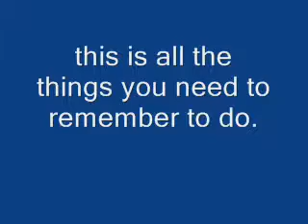tips on how to make a good sims movie.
this is just some tips on how to make a sims movie. as i made mistakes on mine i am telling people what i forgot to do.